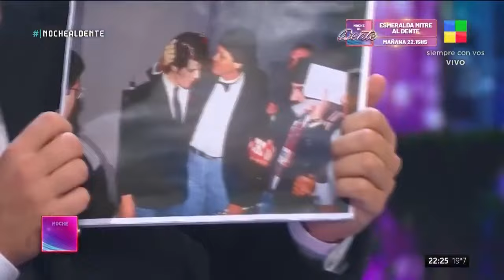PERGOLINI habló sin filtro de TINELLI